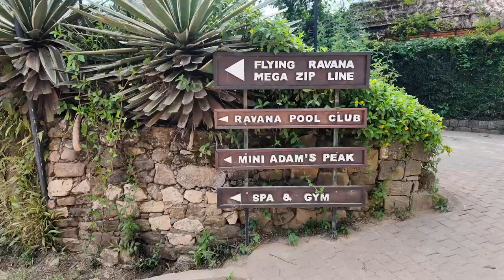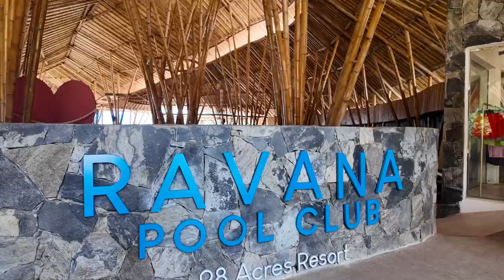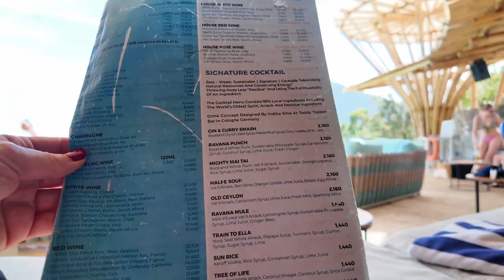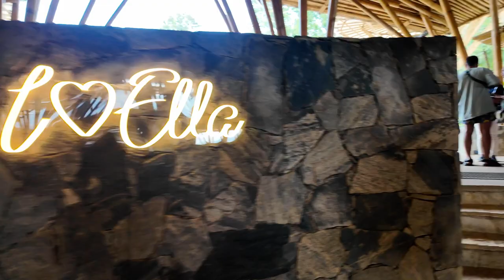Ravana Pool Club - One of the BEST things to do in Ella, Sri Lanka! (98 Acres Resort & Spa)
Ella is a beautiful and charming hill village in Sri Lanka that is popular for its hikes to Little Adam’s Peak, Ella Gap and the social-media craze of Nine Arch Bridge.

However, all this hiking calls for a place to spend some time relaxation… enter Ravana Pool Club, hosted by the luxurious 98 Acres Resort & Spa!
This European-style pool club has various areas including general access and VIP access and day beds, with infinity pools, a bar and some soothing house tunes.

It’s also right next to the insta-worthy Ella Swing and Zipline.

This is our walk through tour of the pool club, which the staff take guests on, so they can choose which area and package they prefer. We chose the VIP section (with some of the cost redeemable on food and beverage). We had a wonderfully relaxing day. If you’re in Ella, it’s worth taking a look. Enjoy!